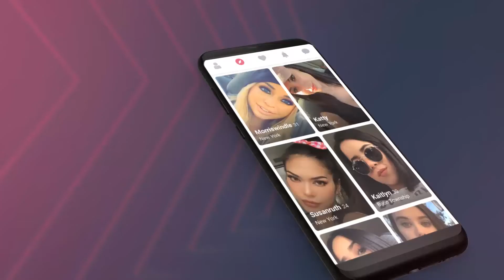Bulgaria Dating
❤️ Google Play Editor’s Choice - Trusted Free Dating App for Love ❤️
Bulgaria Dating is an inclusive and friendly online dating app for people to find and enjoy love.

Best trendy app has been featured on major media such as BBC, Yahoo, Mirror, People and grows over 1,000,000 members globally.
🌟 “Let's mark Bulgaria Dating as a win for body positivity.” - Bustle

Download FREE 👆 to chat & date now!
Bulgaria Dating, standing out from all dating apps, is a friendly, inclusive and accepting online dating site designed for singles to feel comfortable and confident in meeting someone, find friends, date new people, and enjoy the fun!

👏 Start to Find Your Love!
✅ Join FREE - The best online dating service for big beautiful women
✅ REAL Profiles - All profile checked by AI tech and manually to block bots and scammers
✅ Female-FRIENDLY - Empowered women to rate their meet & recommend excellent men
✅ FUN Vibes - Check out local plus size singles, meet new people nearby in the community feed
✅ LOVE Surprise - Voice message from crushes, free gifts to reply, or free VIP trial
✅ Easy CHAT - Swipe right to get free match, free chat with your matches
Plus, all with No Ads!

👏 Ready to Meet Your Love?
Thousands of new members sign up each day from the Bulgaria , UK, Canada, Australia, also growing fast in Germany, Brazil and other parts of the world. Bulgaria Dating as a cupid, also one of the most popular plus size dating apps, attracts more to meetup!

No matter you are black, white, Latino, Asian or interracial, Bulgaria Dating is open to singles who are singles or like to meet and date girls, chubby guys.

BUT if you just look for a one night FWB, sugar baby seeking sugar daddy for arrangement, casual encounters or threesome affairs, Bulgaria Dating may not be for you.

Let's meet me & you, meet BB people and all, take online dating chat to the max!

24/7 Customer Service: We always ready to take care of you. Different from some free dating sites, we do our best to create a better experience for you.

Active Anti-Scam: We use auto anti-scam system and manually double check to ban suspicious profiles. Unlike some free dating apps, we always try to ensure a safe experience for you.

Premium Membership: We work extra miles than 100% free dating sites, to provide distinctive features with quality profiles and more accurate recommends for you.

👏 Social Buzz
🌟 “Bulgaria Dating is a safe and comfortable space to let love in.” - BBC
🌟 “The dating app Bulgaria Dating wants to end the ‘marginalization of people with atypical bodies’” - PEOPLE
🌟 “Plus-size Bulgaria Dating will now ban ‘fat-shaming fools’” - YAHOO
🌟 “Bulgaria Dating, hailed as an answer to Tinder for the bigger and rounder female population.'' - MIRROR

FREE to Join! Why not try it now?